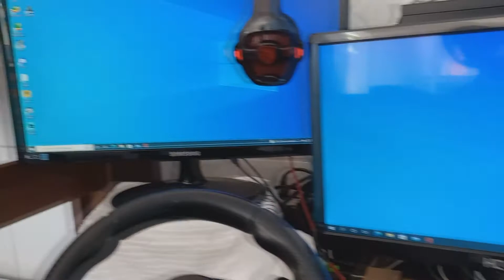VOLANTE KNUP PARA X-BOX -PC -PS KP-5815-A FIXANDO NA MESA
Aprenda a fixa em qual quer mesa volante Kneup comprei na @kabum pra jogar @DlanCars @Euro Truck Simulator 2 - Topic

Programa que eu uso para transmissão de LIVE e GRAVAÇÃO de videos

Meu PC!!!
CPU 4.0GHz
16 GB RAM
Placa de vídeo R9 390 GAMING 8G